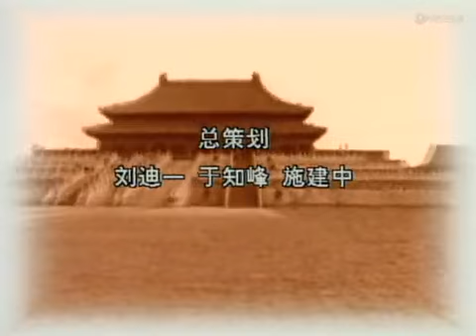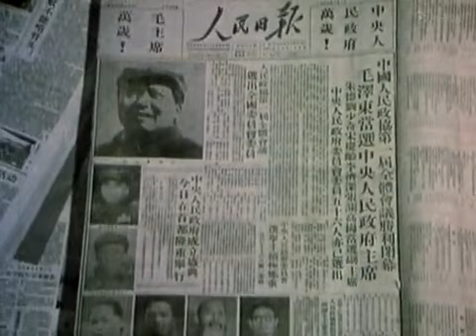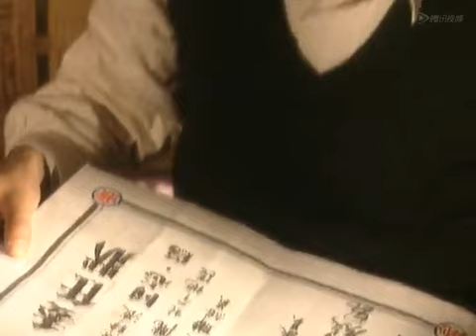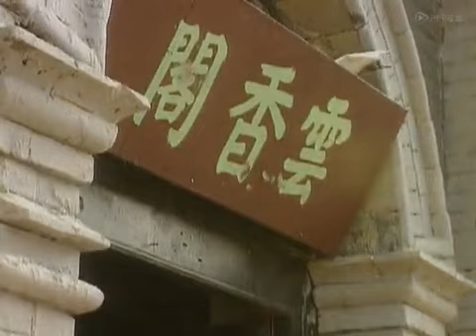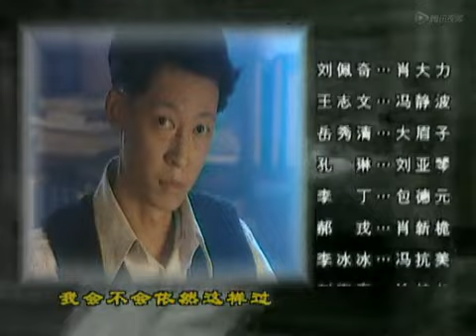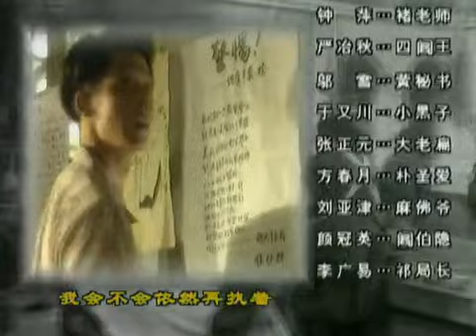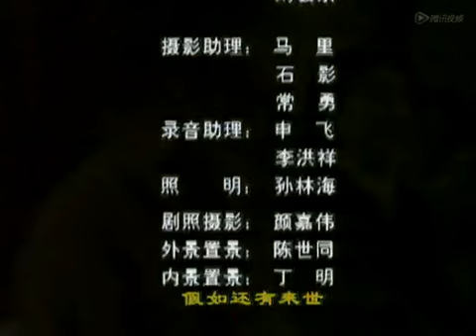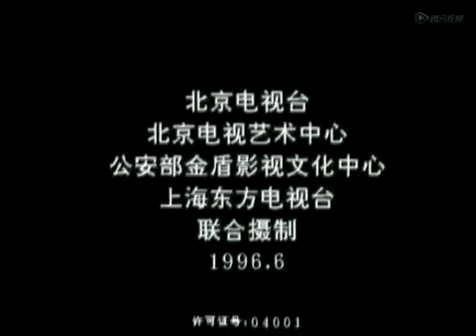《无悔追踪》01 ——长达四十年追踪与逃避引发的故事（王志文、李冰冰等主演）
剧情简介：
故事讲述一九四九年，在天安门广场上开国大典的礼炮声中，老北京的百姓生活翻开了新的一页。土刀唐胡同也换了新颜，而刚刚接管了旧警察局的派出所所长肖大力偶遇一个熟知兵器的教书匠冯静波，这引起了他的怀疑。为了查清冯静波的身份，肖大力也搬进了土刀唐胡同，从而和冯静波做了街坊. 四十年的追踪，四十年的艰辛，无怨无悔；半辈子潜伏，半辈子改造，终变新人的故事。